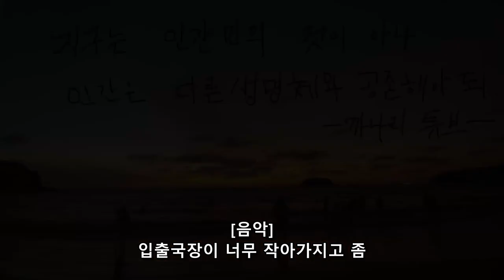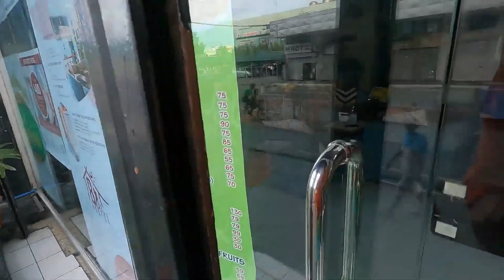필리핀 세부 한달 살기도전!공항에서부터 버스로만이동 해보기(세부한달살기1)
세부 한달살기 도전,현지 atm 출금 하고
첫날 버스로 공항에서 숙소까지 이동해 보았습니다.
하나은행 트레블로그 체크카드 사용.
촬영 고프로9
ㅡㅡㅡㅡㅡㅡㅡㅡㅡㅡㅡㅡㅡㅡㅡㅡㅡㅡㅡ